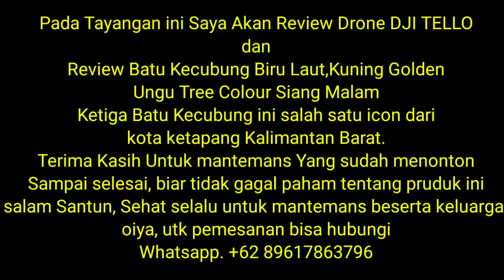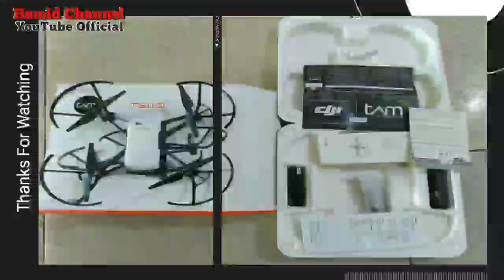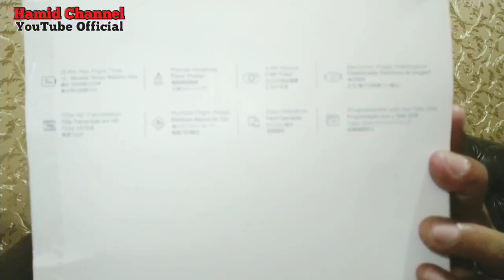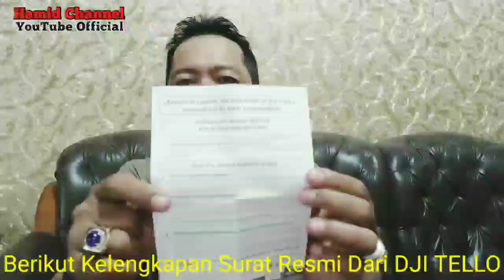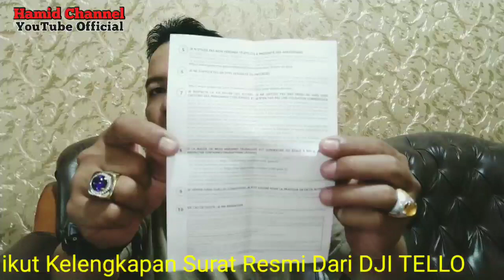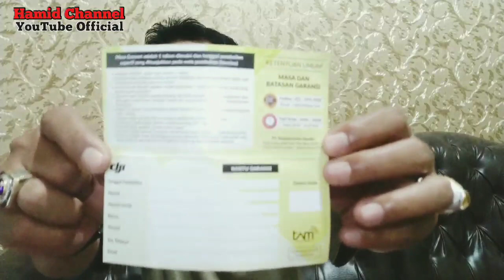Review Kecubung Kalimantan Borneo Review Drone Dji Tello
Review Batu Kecubung Kalimantan Borneo, Dan Review Drone Dji Tello

Review Drone Dji Tello Ori, Dan Review Batu Kecubung Kalimantan Borneo